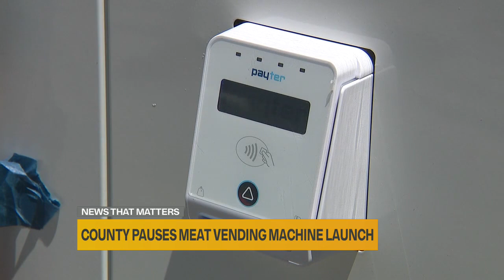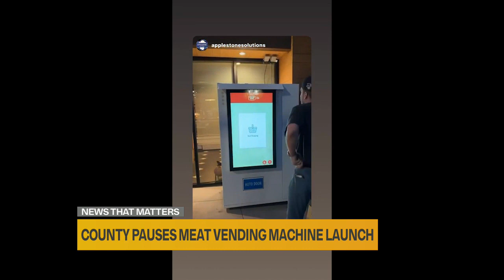Sacramento County pauses meat vending machine launch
Sacramento was set to see the debut of an innovative way to purchase meats until Sacramento County health officials put a pause on the project.